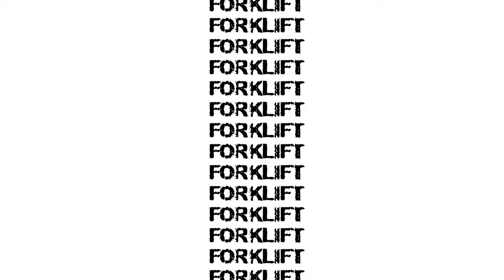Forklift - Famous Piece Of Shit